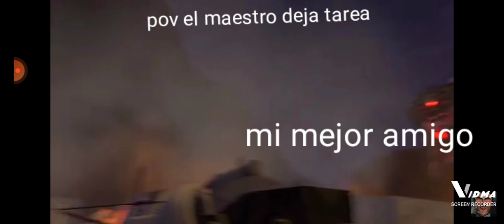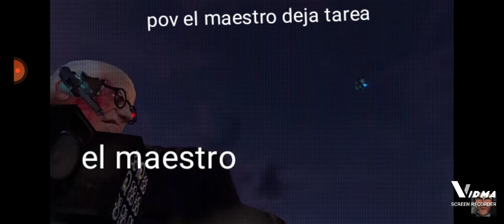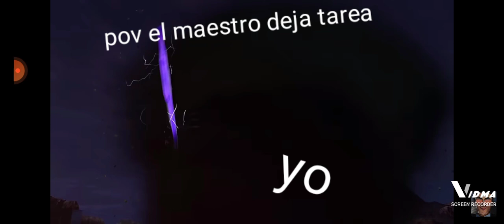pov el maestro deja tarea